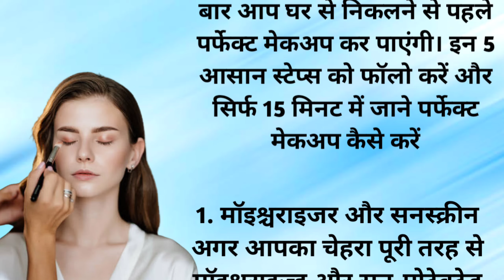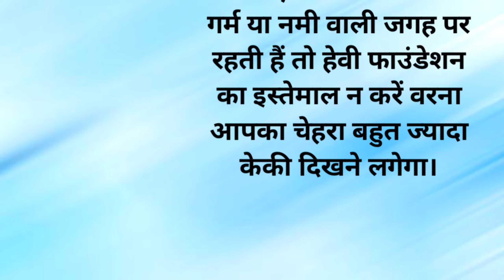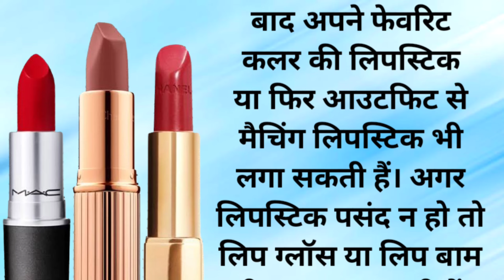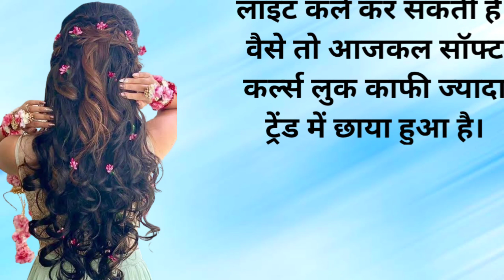सिंपल मेकअप बदल सकता है आपका पूरा लुक, बस इन 5 स्टेप्स में सीखें पर्फेक्ट makeup tips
Bridal Lehenga DesignsWholesale Market Delhi#khadim_lehenga
keratin treatment, smoothingtreatment

Simple makeup karne ka tarika
सिंपल मेकअप करने का तरीका 4 चीजों से मेकअप
दुल्हन का मेकअप करने का तरीका
मेकअप करने का सामान
पार्टी मेकअप कैसे करे
मेकअप की शुरुआत कैसे करनी चाहिए?
मेकअप का सही क्रम क्या है?
मेकअप करने से पहले चेहरे पर क्या लगायाजाता है?
मेकअप करने के लिए क्या क्या चीजों कीजरूरत पड़ती है?
Beginners सिर्फ चार चीजों से कैसे करें मेकअप |asan makeup step by step| Kaurtips
घर पर मेकअप कैसे करेंग्लोइंग मेकअप कैसे करेंफेशियल करने का तरीका
दुल्हन मेकअप
Natural makeup kaise kare
आई मेकअप कैसे करें